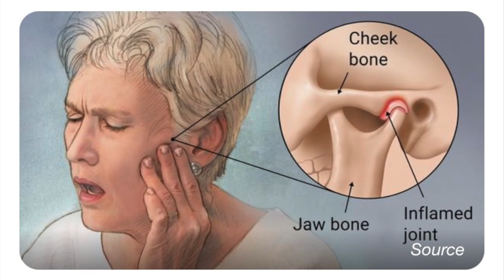LONGEST NECK AWARD GOES TO HER! | Little Nightmares 2 (Part 2)